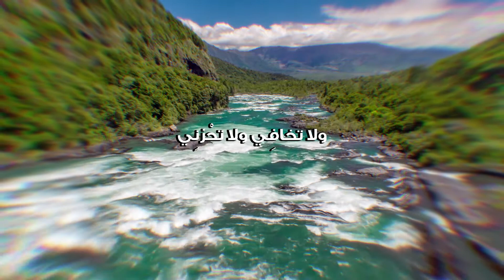تأملات قرآنية | وَجاعِلُوهُ مِنَ الْمُرْسَلِينَ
بشارة الغد، ووعد الله أصدق القائلين.
(وَأَوْحَيْنَا إِلَىٰ أُمِّ مُوسَىٰ أَنْ أَرْضِعِيهِ  فَإِذَا خِفْتِ عَلَيْهِ فَأَلْقِيهِ فِي الْيَمِّ وَلَا تَخَافِي وَلَا تَحْزَنِي
إِنَّا رَادُّوهُ إِلَيْكِ وَجَاعِلُوه مِنَ الْمُرْسَلِينَ)
هذه الآية من أبلغ آيات القرآن
الله جمع في هذه الآية بين أمرين ونهيين وخبرين وبشارتين